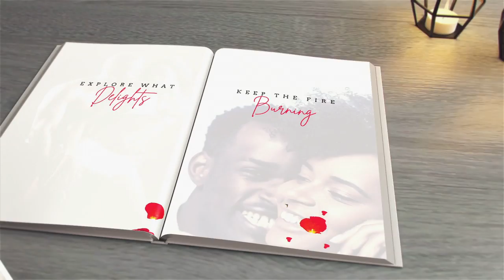Welcome to WAMOE BOOK LAUNCH | wamoe.org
Apostle Dr. Faith A. Walters TH.D. Sr. Pastor received the call from the Lord to begin a ministry that would empower individuals for success in the Kingdom of God.

Join Apostle Dr. Faith Walters live on Sundays at 5 p.m. and Wednesdays at 2 p.m. for worship, prayer, words of encouragement, bible education, fellowship, and more!

For prayer requests, live services or to join our online church family and outreach community, go to live.wa-moe.org OR join our Mondays Morning Prayer Line at 7 AM at the following

If you would like to become a beneficiary of WAMOE Vocational Learning Center visit The Excel Project,

Women & Men of Excellence Outreach Ministries is a 21st-century worldwide ministry, a church without walls. Come as you are!

***Why join WAMOE Outreach Ministries:

▶ A safe bible believing church that focuses on loving and supporting people. No discrimination, a church without walls or boundaries.
▶ You can tithe into this ministry and be a part of the movement to build an empowering and supportive community for believers
▶ Benefit from all the programs and offerings.